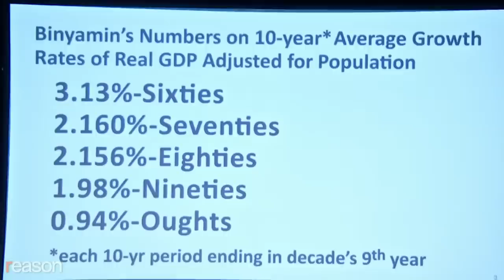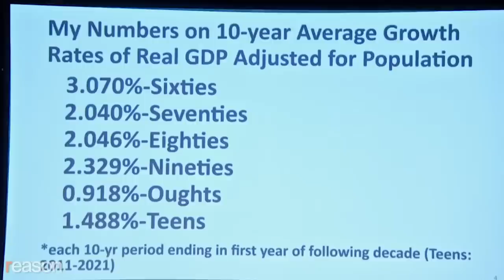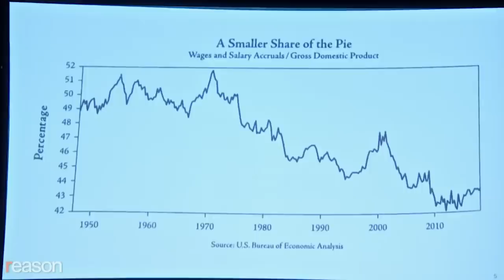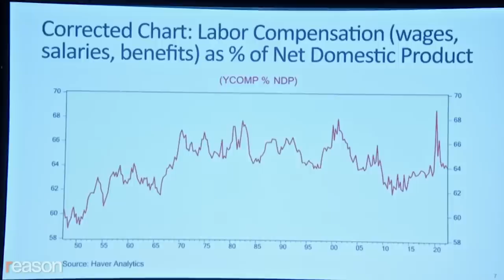Did this New York Times reporter commit statistical ‘torture’?